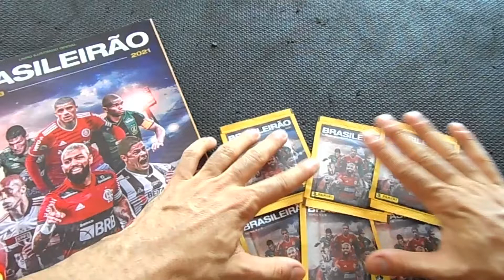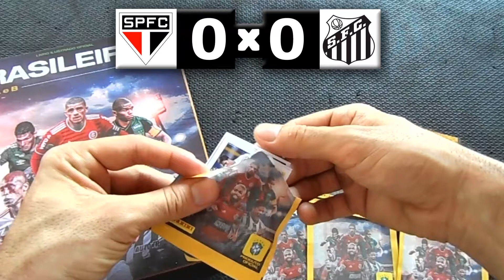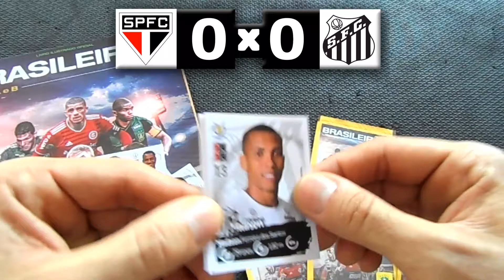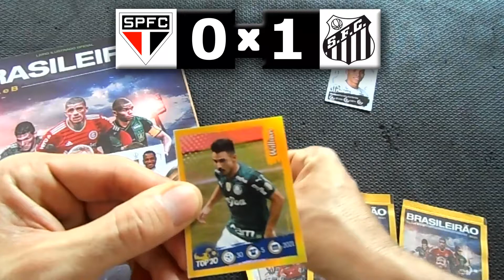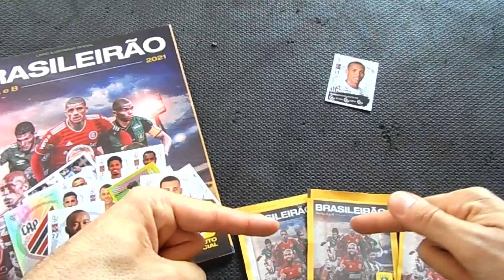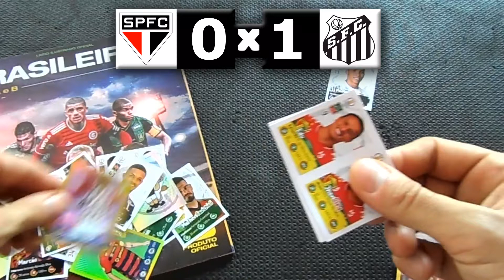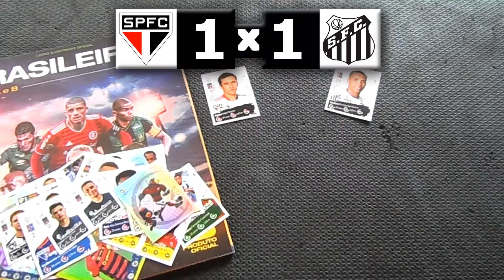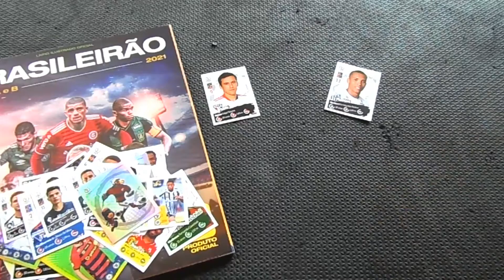SÃO PAULO x SANTOS - Disputa das Figurinhas Brasileirão 2021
Bora para mais um jogão do Brasileirão 2021?
Hoje vamos de clássico Paulista: São Paulo e Santos na disputa das figurinhas do álbum da Panini.
Qual o seu palpite para o jogo?